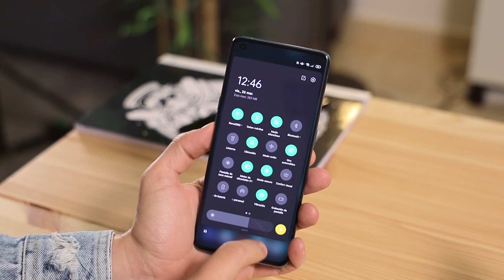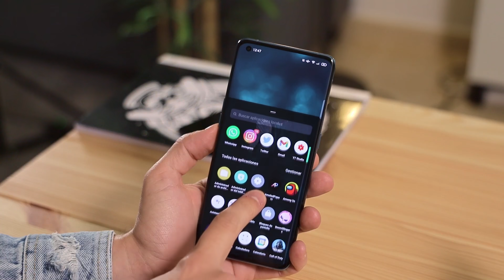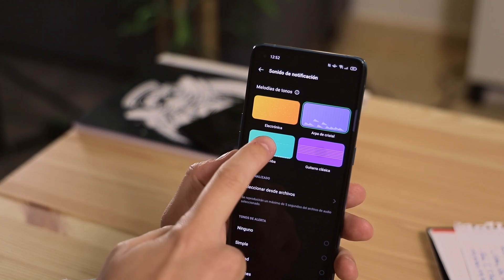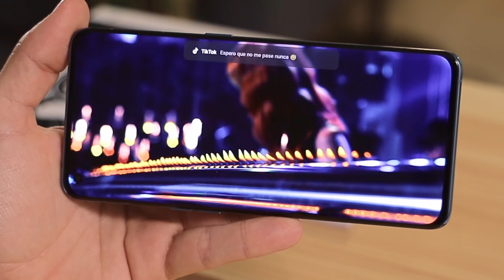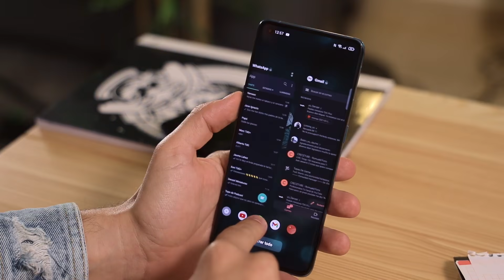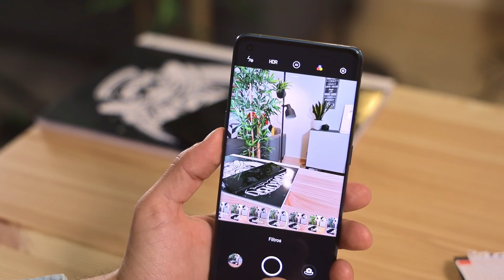LA VERSIÓN MÁS EXCLUSIVA!! Oppo ColorOs 11.2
►► Si el fabricante diseña el hardware y al mismo tiempo el software de un teléfono, el resultado suele ser un auténtico placer para el usuario. Pues así ha ocurrido con el Oppo Find X3 Pro y Color OS 11.2 que lleva dentro.